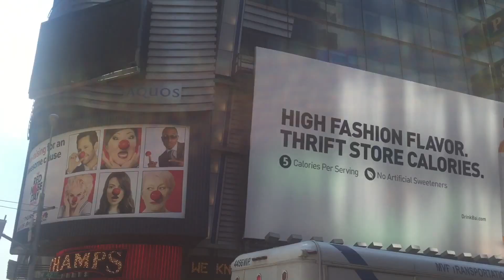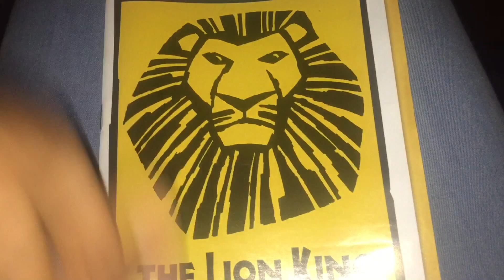New York Travel Journal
Traveling this summer has been a blast!  This video shows my recent tour to Carnegie Hall in New York where I played with my harp ensemble.  I hope you guys are having a wonderful summer and don't forget to make the most out of everything and although it may be hard look on the bright side of life.

Uniquely Nicole

~This is not my own music.  And this video is not sponsored all opinions are my own.